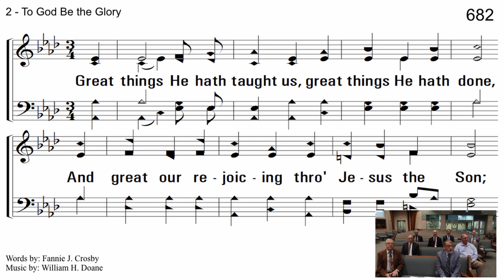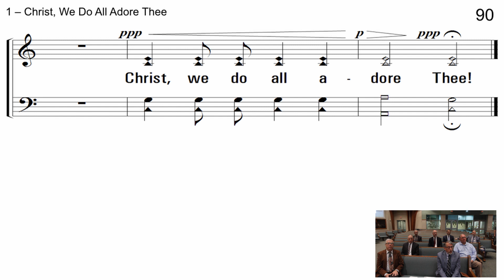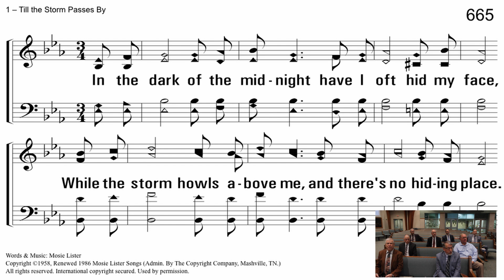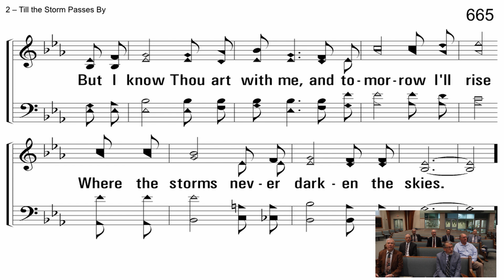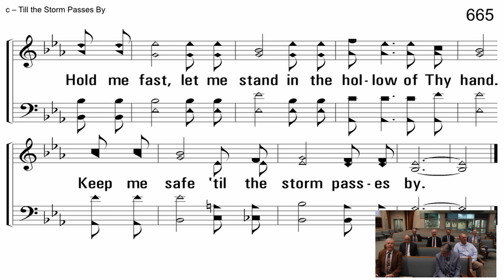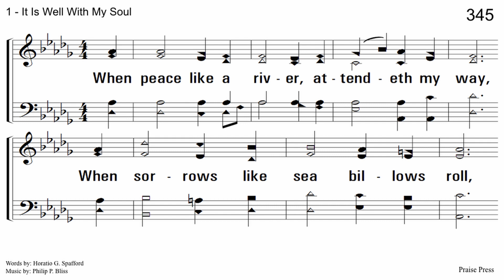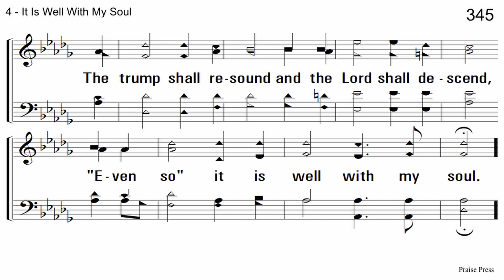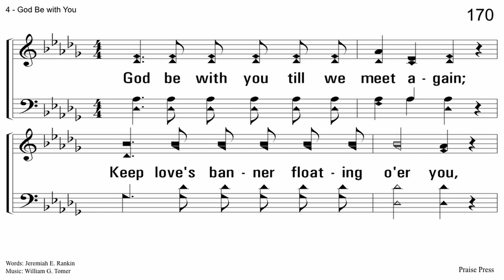Graeber Road Church of Christ - Sunday Morning Worship - 3-22-20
Video and audio production provided by Jacob Meador of Orchestrate Sound Studio.